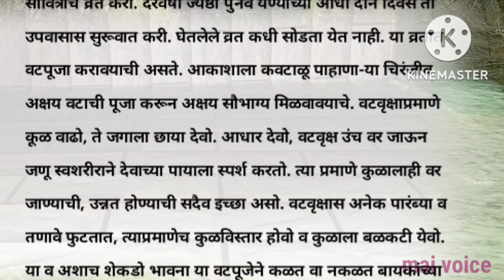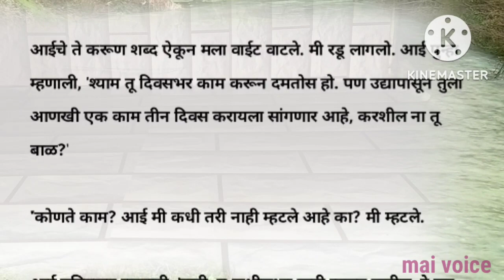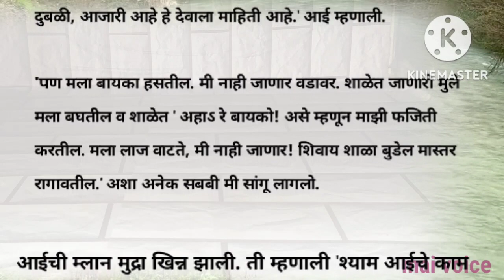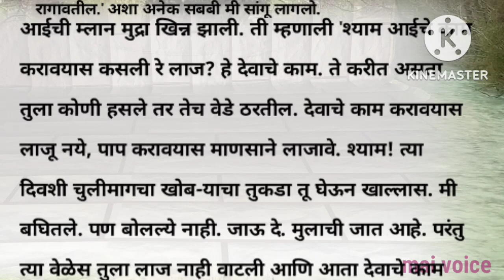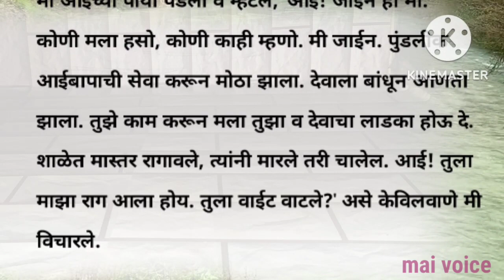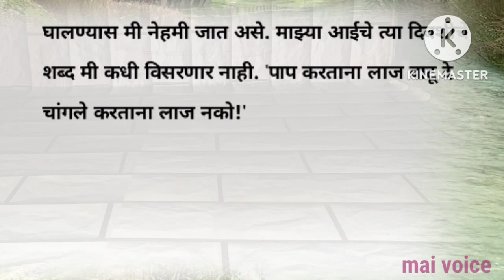श्यामची आई - रात्र पहिली भाग ३. | marathi story | marathi katha | marathi goshti